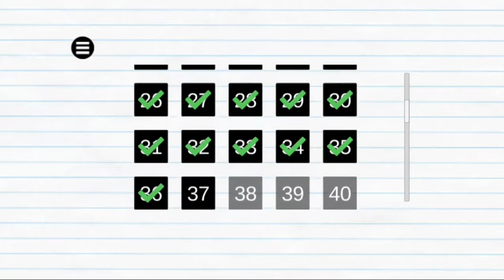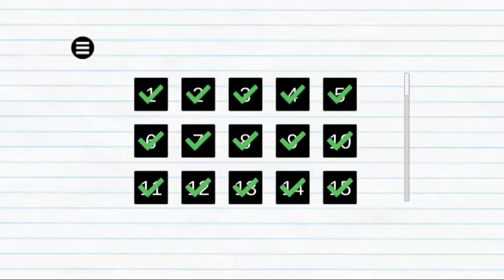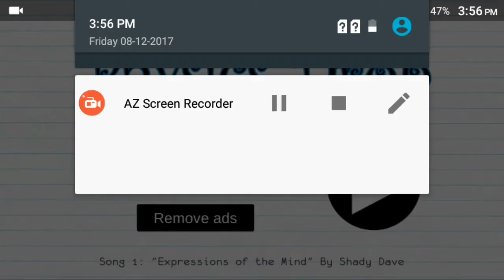Physics Drop Level:34-36 Gameplay...!(BY LABiB)...!!😎😎😎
Please! Visit in My channeL!!!